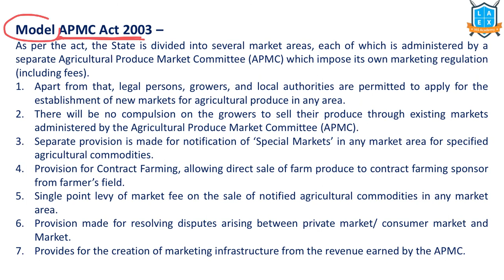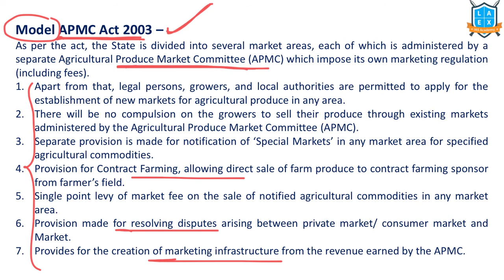What is Model APMC Act 2003? || Model APMC Act 2003 అంటే ఏమిటి? || La Excellence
Model APMC Act 2003

Phone:
*Mana La Excellence Telegram Channel Link*

Address:
La Excellence IAS
1st floor, #1-10-223/s,

English:
La Excellence IAS Coaching Institute
Kannada: